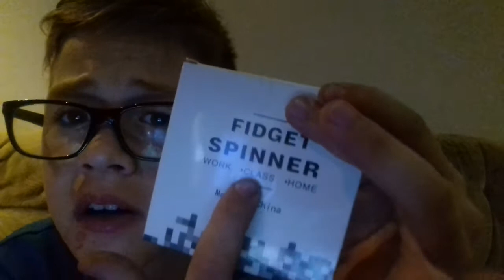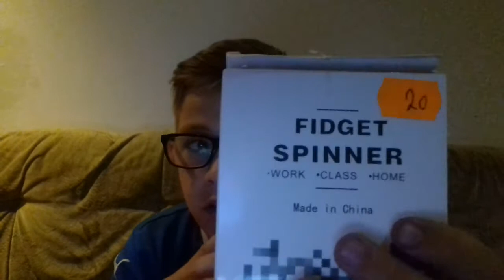UNBOXING | FIDGET SPINNER